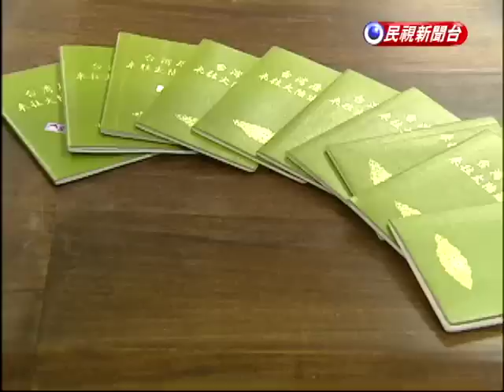禿光頭者 禁辦多次台胞簽－民視新聞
【民視即時新聞】最近要去中國的民眾，一定會發現，如果你是光頭或者是禿頭，可能拿不到一年多次的台胞證，因為中國從今年起規定，禿頭或者是光頭，只能辦理單次簽證，造成很多頻繁來往兩岸台商的困擾，不過經過旅行業者的溝通，對岸已經取消這項限制!